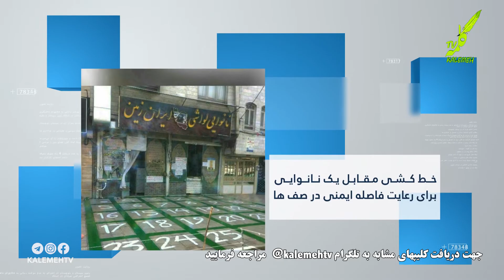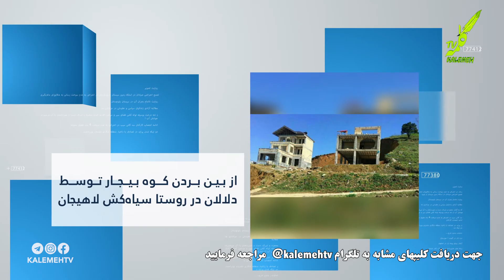29 3 2020 روایت تصویر